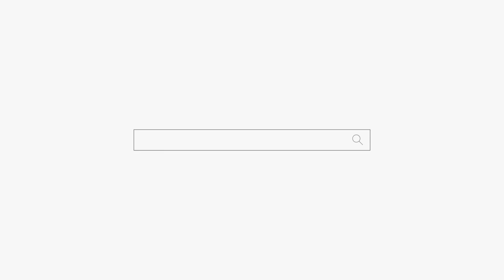이런 말 하면 안되는데 진짜 미안해요 용군TV 소리당 (강남점집 부산점집 서울점집 유명한점집 용한점집)